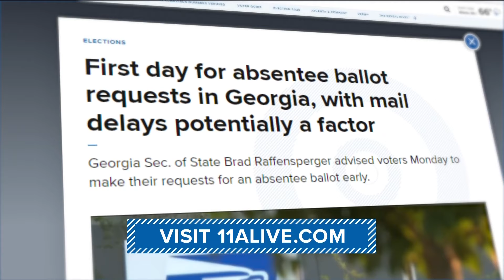JD Vance on campaign trail in Philadelphia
Vance focused heavily on Vice President Kamala Harris and her record on the economy.